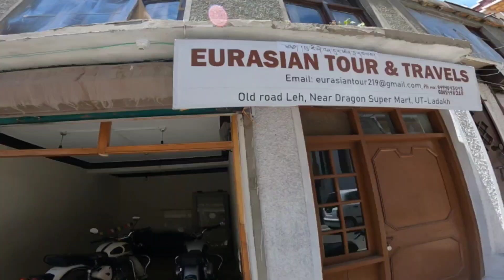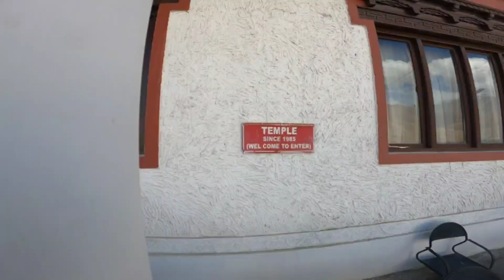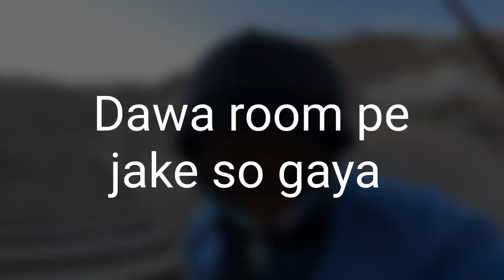Shanti stupa or Leh palace dekhne gaya | Ladakh solo trip episode 5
Shanti Stupa or Leh palace

If you all like my videos, please hit the "LIKE" button,